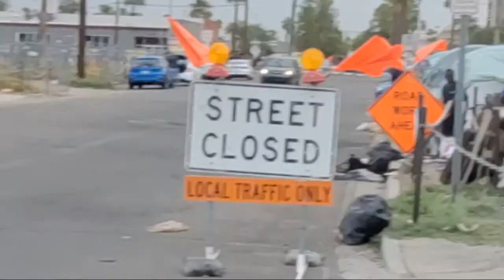The ZONE Phoenix Homeless Encampment Cleanup Day 1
Did something a bit crazy today and went to the zone in Phoenix Arizona. This was the first day of clearing the encampments in West Phoenix.

Thinking of Moving to AZ? I'd love to chat!